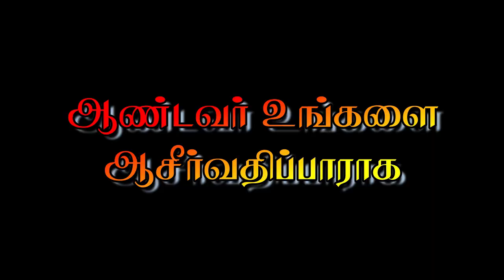🔴மறையுரை🔴புனிதஇஞ்ஞாசியார் ஆண்டுபெருவிழா🔴மூன்றாம் நவநாள் திருப்பலி 🔴அனுமந்தராயன்கோட்டை🔴25-07-2024🔴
🅛🅘🅥🅔✠🔴புனித இஞ்ஞாசியார் ஆண்டு பெருவிழா திருப்பலி 2024🔴அனுமந்தராயன்கோட்டை🔴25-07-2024🔴

தலைமை:-

பேரருள்திரு அருமைசாமி
திண்டுக்கல் மறைமாவட்டம்
🔴பேரருள்பணி அமல்ராஜ் 🔴
VF & Parish Priest
St. Ignatius Church
Anumantharayankottai
Dindigul Diocese.